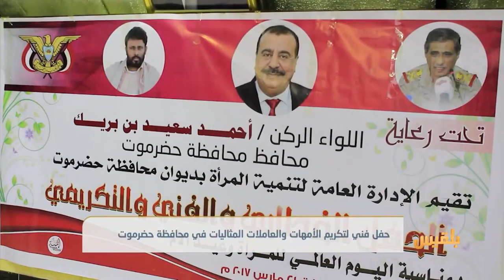حفل فني لتكريم الأمهات والعاملات المثاليات في محافظة حضرموت | تقرير: محمد اليزيدي